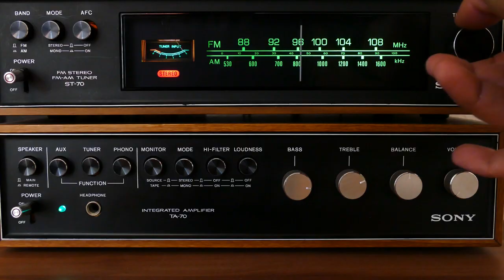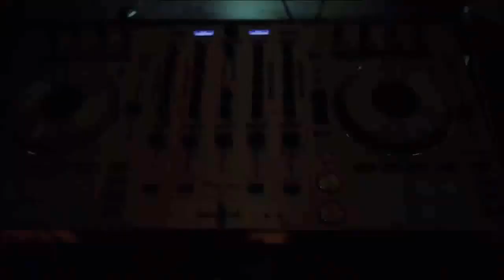МИРАЖ Кавер Анастасия Ганусевич - Я не хочу (Ed Mushenko)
Disco Eurodance Russia 90 x